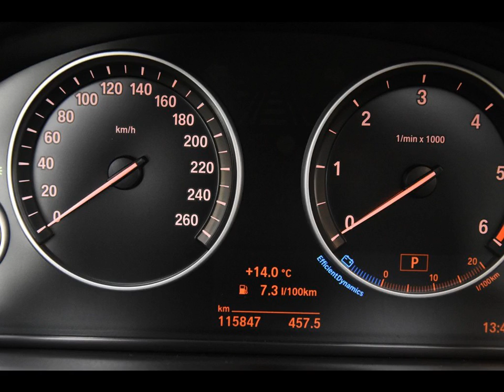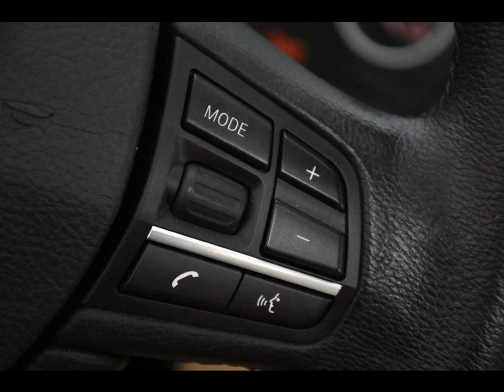BMW 5-SERIE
Merk en model: BMW 5-SERIE
Uitvoering: 520 d Touring Automaat *Navi*Leer*Xenon*
Transmissie: Automaat
Brandstof: Diesel
KM stand: 115000
Bouwjaar: 2014
Gewicht: 1815

Bedrijf: Eurodecars Automobielhandel BV
Plaats: Kerkrade